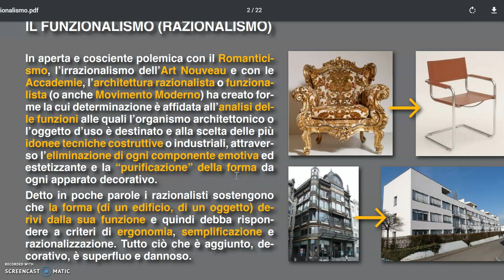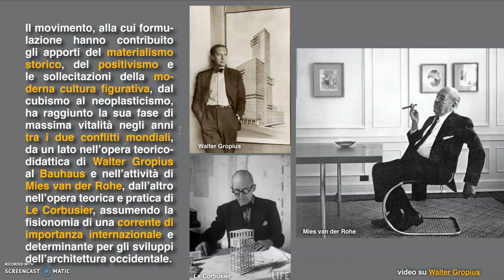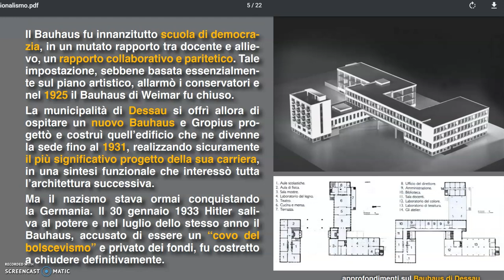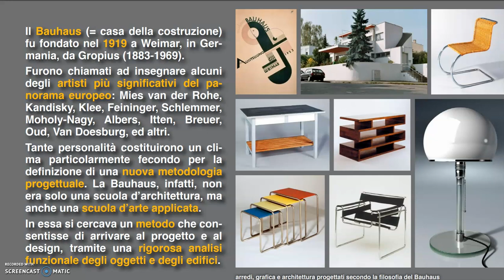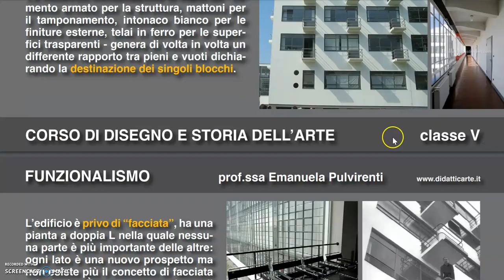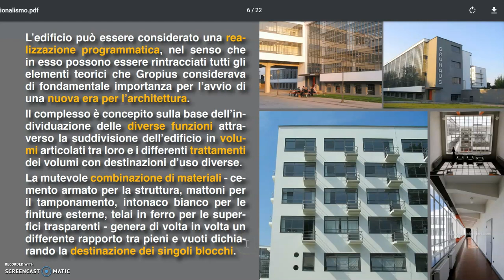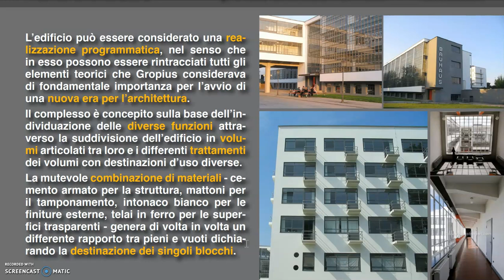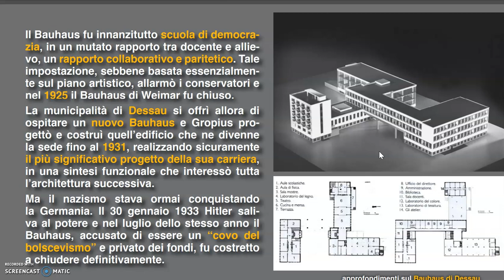Architettura razionalista e il Bauhaus 07 maggio 2020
Concetti principali e descrizione della sede di Dessau (W.Gropius), per classe V liceo linguistico